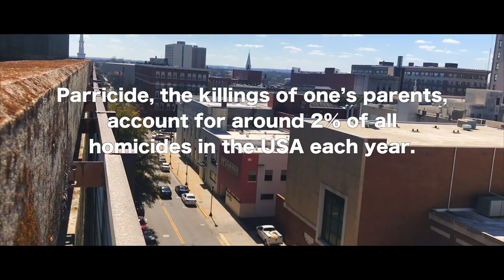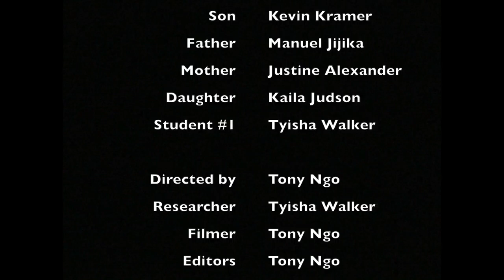Sociology of Murder Spring 2017 Project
This is a small video myself and a few classmates worked on for a sociology of murder class. This video was showing an example of parricide, which is the killing of a parent. In the video, the son grows tired of his abusive father and finally has enough as he hits his mother for the last time.